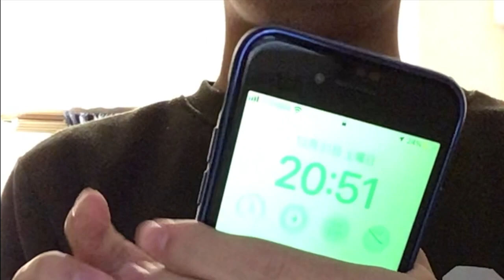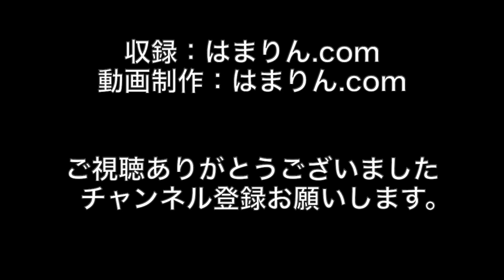2022年を振り返る